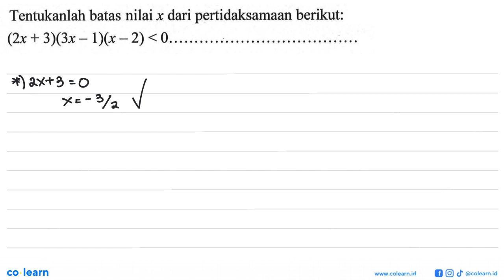Tentukanlah batas nilai x dari pertidaksamaan berikut: (2x + 3)(3x 1Xx _ 2) &lt; 05 5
Topik atau Materi: Pertidaksamaan Linear Satu Variabel - Persamaan dan Pertidaksamaan Linear Satu Variabel Wajib - BILANGAN - Matematika Kelas 10 SMA - K-2006

00:00 : Bedah Soal
01:00 : Konsep, rumus dan pengertian Pertidaksamaan Linear Satu Variabel
01:18 : Langkah penyelesaian soal
01:07 : Jawaban akhir
01:37 : Penutup